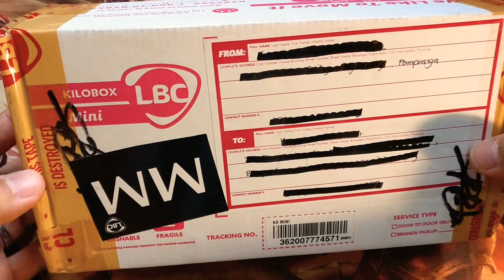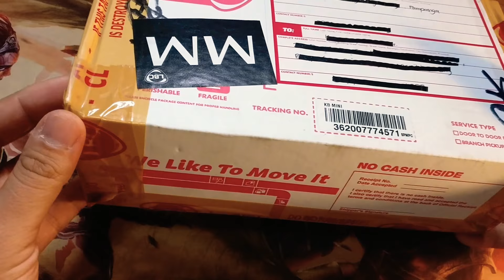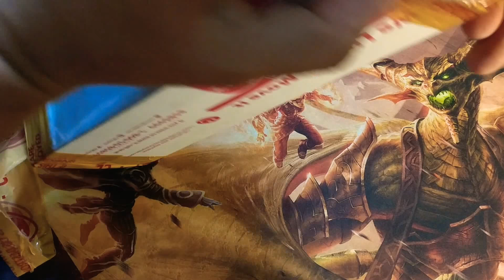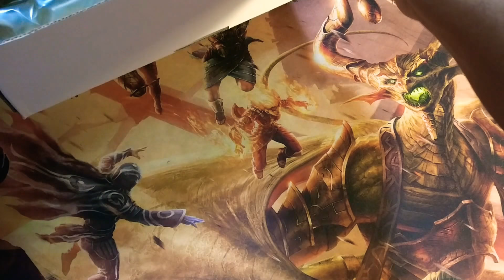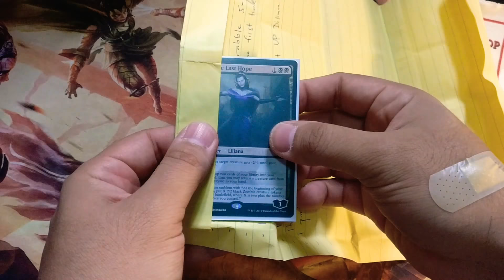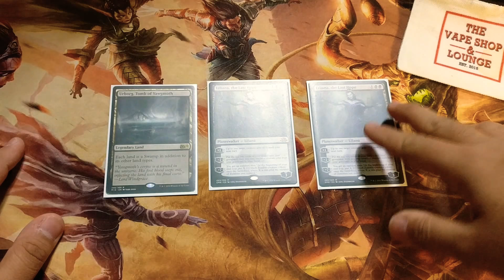MAIL TIME! Liliana, the Last Hope and Urborg, ToY or Scammed?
I bought cards from a guy from pampanga.I don't personally know him and there is no one to voich for him. Will this be the first time i will be scammed or will it be another great deal? Watch the video and find out.